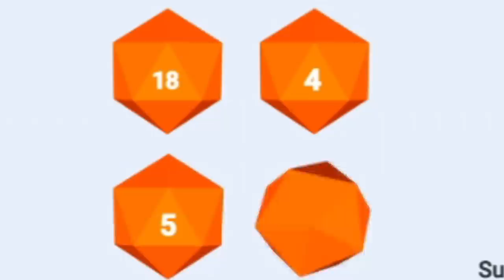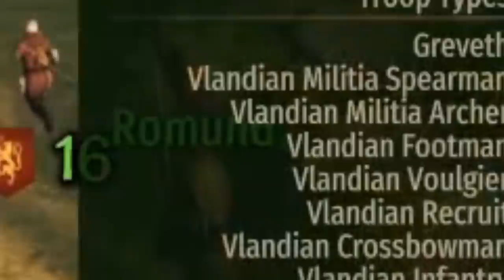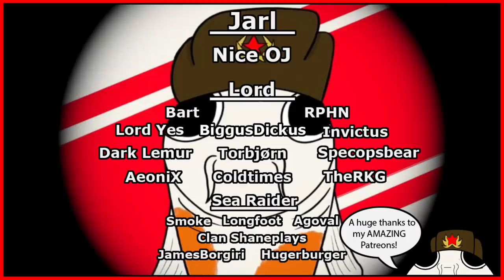Becoming the PERFECT KNIGHT in BANNERLORD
This is the second episode of a series where I play as a lone soldier of the imperial army in Mount and Blade: Bannerlord!
The goal in this playthrough is to climb from the bottom to the top in the Kingdom of Vlandia, starting as recruit and joining the army to become glorious knight of Vlandia!

Make sure to check out  @Simo and his Bannerlord series, which inspired me to make this one!

0:00 What is the Bannerlord Soldier Series?
0:25 The story so far (A quick Recap)
1:23 Sieging Sargot for Vlandia!
2:20 Tristan grows stronger
7:25 Dealing with Vlandias enemies!
9:31 Becoming a Vlandian Champion!
9:27 The Vlandian war continues!
12:49  A grand victory tournament!
14:49  Tristan becomes a LEGEND!
21:16 Tristan ASCENDS!

Mount & Blade II: Bannerlord is a strategy action role-playing video game developed and published by TaleWorlds Entertainment. It is a prequel to Mount & Blade: Warband, a stand-alone expansion for the 2008 game Mount & Blade. Bannerlord takes place 210 years before its predecessor, with a setting inspired by the historical Migration Period.

Mount & Blade II: Bannerlord is a strategy/action role-playing game. The fundamental gameplay premise is the same as previous entries in the series: the player builds up a party of soldiers and performs quests on an overhead campaign map, with battles being played out on battlefields that allow the player to personally engage in combat alongside their troops.